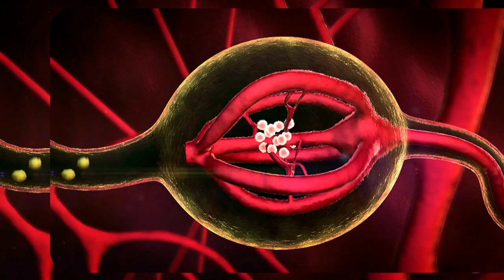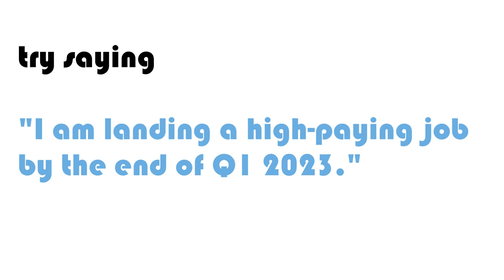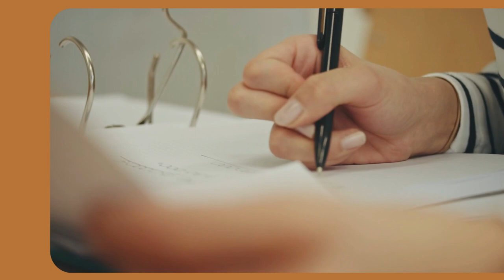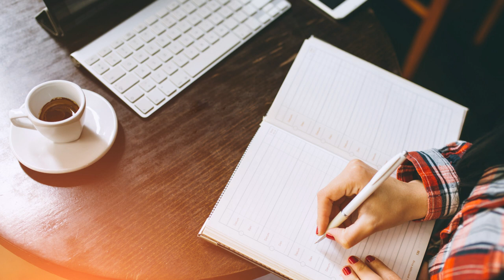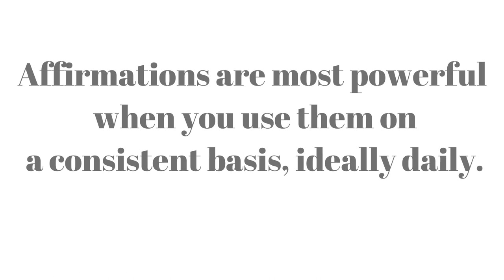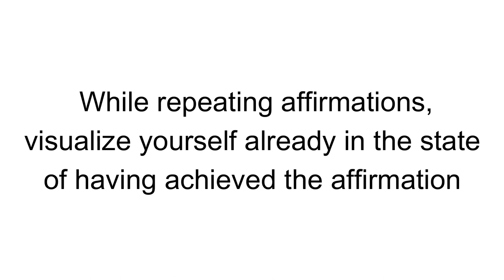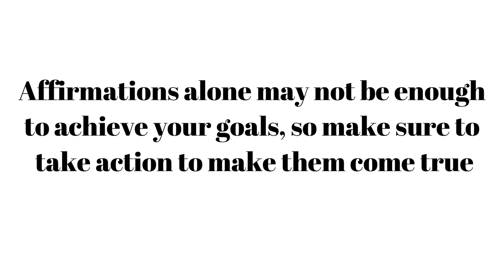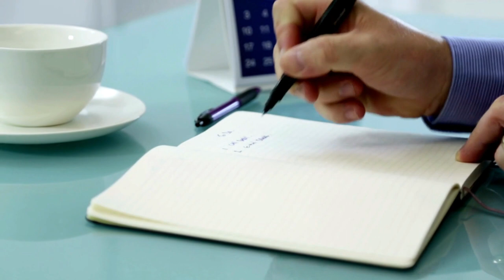Commit Today to Use positive Affirmations to Create the Life You Want!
The new year is a great time to start fresh and focus on positive affirmations to help unlock your potential. Start the new year by taking control of your life and unlocking the power of your affirmations. Make a commitment today to use positive affirmations to create the life you want.
Here are 10 ways to unlock the power of your affirmations in the new year:
Use these tools to reprogram your reality!

1. Make them specific
2. Use present tense
3. Say them aloud
4. Repeat them often
5. Get creative
6. Be consistent
7. Use them with visualization
8. Use them with emotions
9.Use them with Action
10.Track your progress

Remember that the power of affirmations lies in its consistency and belief, let it become a part of your daily routine and you'll start to see the changes in 2023!